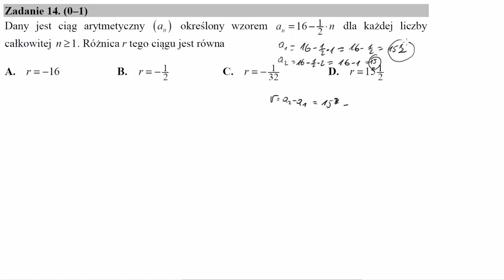Dany jest ciąg arytmetyczny an określony wzorem an=16−12⋅n dla każdej liczby całkowitej n≥1 Różnica